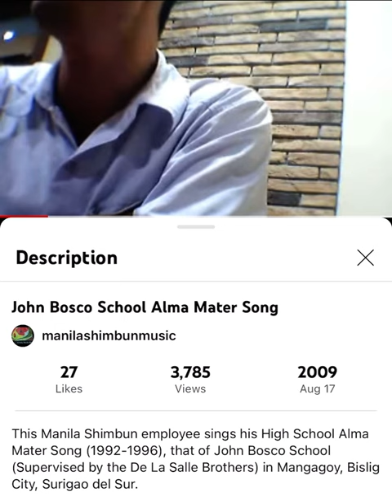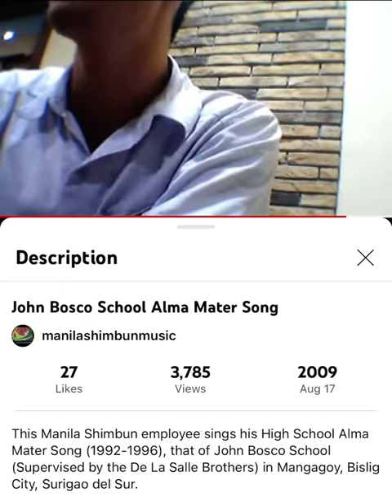John Bosco School (Supervised by the De La Salle Brothers) Alma Mater Song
Credits: Arleigh Bautista and fellow parent, and teachers led by Ms. Anita Lumantas and Mdm. Lucia Villaplaza